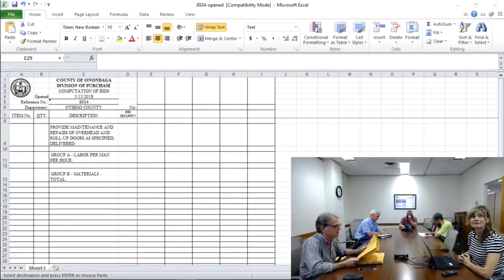Purchasing Bid #8934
Otsego County Bid 8934. Provide maintenance and repairs of overhead and roll-up doors.